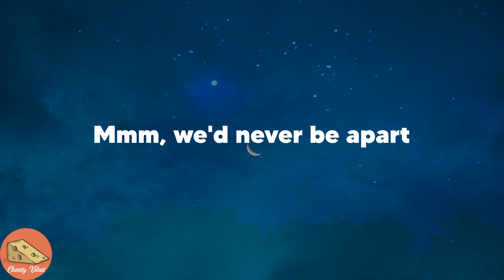Madonna - Frozen (Lyrics)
👉Frozen lyrics:
You're frozen
When your heart's not open
Mmm, if I could melt your heart
Mmm, we'd never be apart
Mmm, if I could melt your heart (mmm)
Mmm, give yourself to me